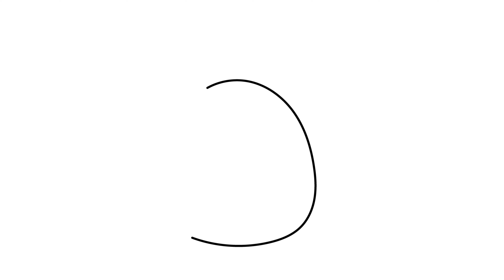CÓMO DIBUJAR A POCHITA de CHAINSAW MAN FÁCIL | Dibujos Kawaii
Cómo dibujar a Pochita de Chainsaw Man. Sigue el paso a paso para recrear este adorable personaje de manera fácil y divertida. Desde su abrazable cuerpo hasta su motosierra, descubrirás cómo capturar la esencia de Pochita al estilo Kawaii en tu dibujo. ¡No te pierdas esta oportunidad de mejorar tus habilidades de dibujo! Prepara tus lápices y papel, y adéntrate en el mundo de Chainsaw Man con este tutorial fácil paso a paso.

¡Feliz dibujokawaii ! 🌟🌈